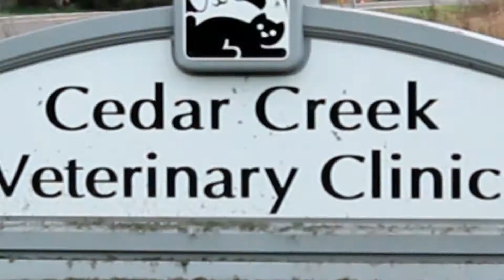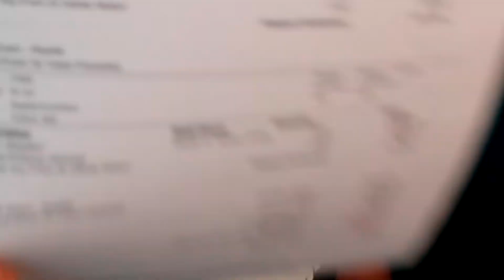Ball Python Parthenogenesis (Part 9) Boys Or Girls? Plus Names!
Parthenogenesis is a form of asexual reproduction where a female has no contribution from a male...and my ball python, Vayla, did it!

Part 9 - The two hatchlings, "Dot" and "No Dot" have been feeding (and pooing) well!  They are now old enough to have their sex determined.  In this episode, once it's established if they are boys or girls (or one of each) you'll also get to find out their names!  Very exciting progress!